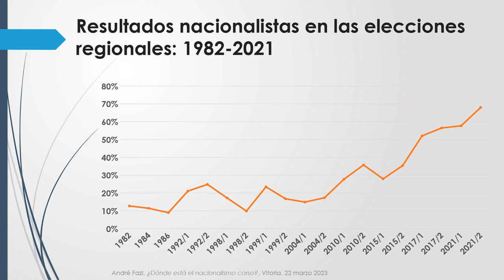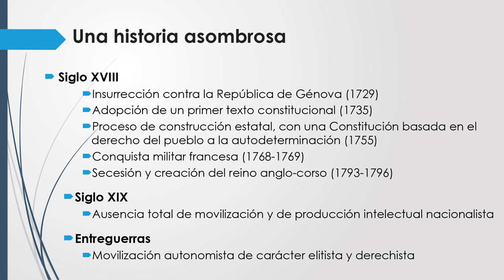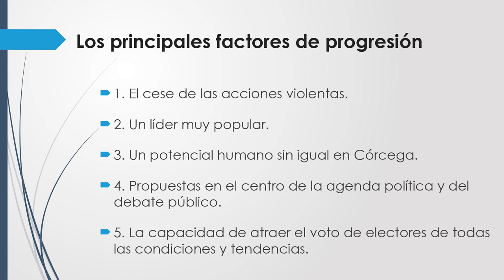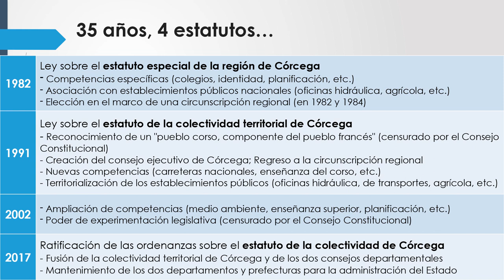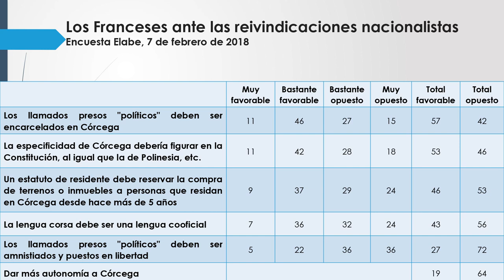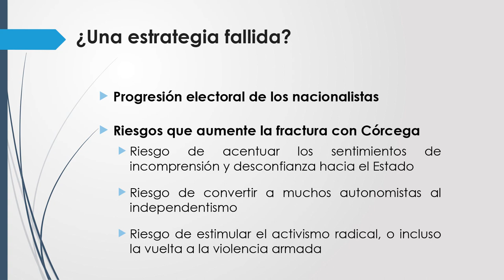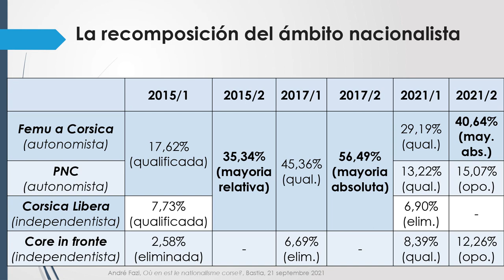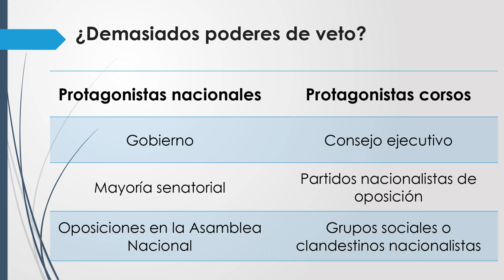Hitzaldia / Charla: ¿Dónde esta el nacionalismo corso? André Fazi (castellano)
Hitzaldia / Charla:
¿Dónde esta el nacionalismo corso?
Hizlaria / Ponente: André Fazi
 (Castellano)